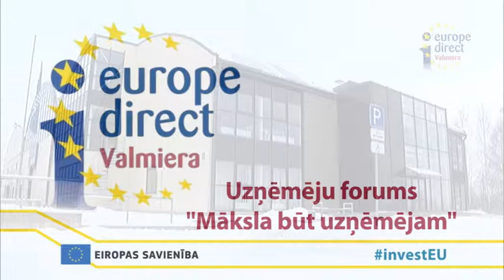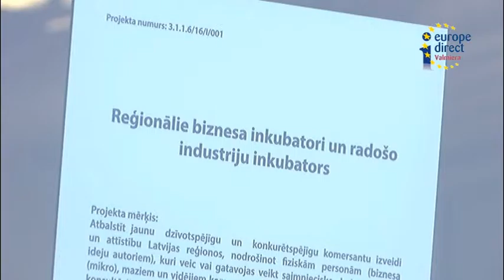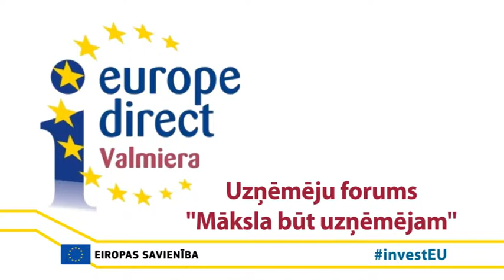Maksla but uznemejam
Māksla būt uzņēmējam

Uzņēmēju forums Valmierā 2017